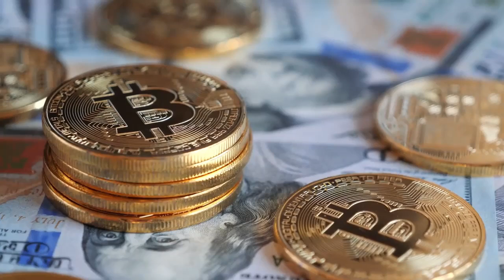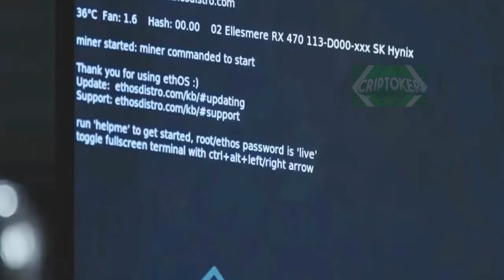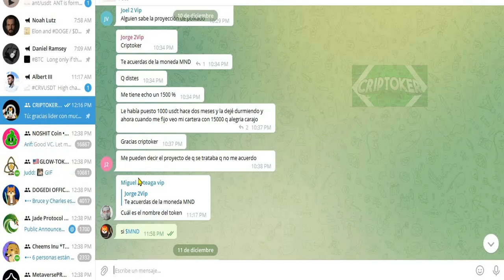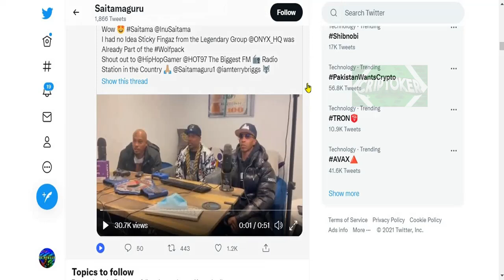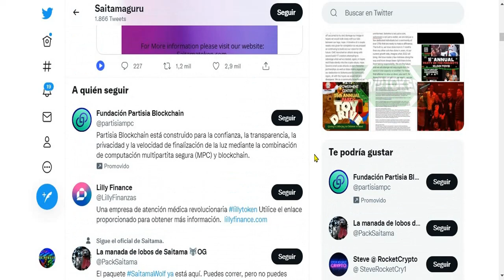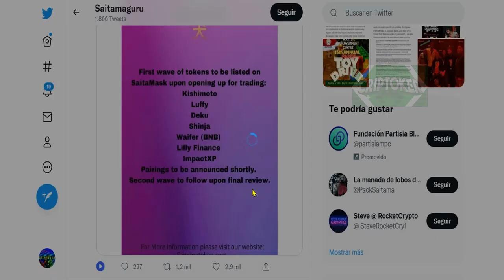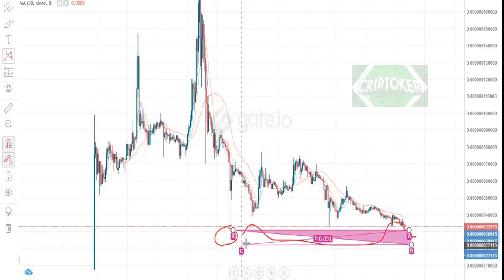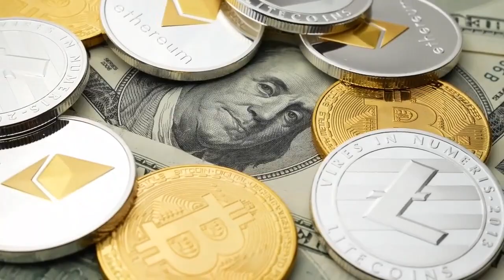SAITAMA (WOLFPACK) LISTA DE GEMAS & TOKENS🚀ANALISIS SEGUIREMOS BAJANDO?💹SAITARMY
SAITAMA (WOLFPACK) LISTA DE GEMAS & TOKENS🚀ANALISIS
• • INTERES • •
✅TELEGRAM GRUPO *VIP**VIP**VIP**VIP* SENALES/TRADING SHIBA AVANZADO Y BOTS🔥👇
• • INTERES • •
✅APRENDE DE UNA BUENA VEZ UN BUEN SISTEMA DE TRADING👇
• • SOCIAL • •
✅INSTAGRAM Community Criptoker📬
✅CONTACTO Profesional y Negocios📥
Características criptográficas de SAITAMA
SAITAMA es un token ERC20 lanzado el 31 de mayo de 2021. Hoy, el 45% de las monedas están en circulación, el 54% del suministro total se quema y el 4% se encuentra en liquidez inicial.

Aunque SAITAMA es un token de meme, tiene varias características distintivas que lo distinguen:

La posibilidad de recibir un beneficio extra. El 2% de todas las transacciones con esta criptomoneda se deduce y se redistribuye al grupo de titulares. Es por eso que puede obtener ingresos por tener tokens en su billetera.
Es una señal deflacionaria. Un 2% adicional de la cantidad de todas las transacciones se saca de circulación, lo que significa que la oferta se está reduciendo y hace que los tokens de un usuario en particular se vuelvan más valiosos. El equipo de Saitama ya ha comenzado con el 49% de la cantidad total quemada.
Recompensas para todos. Siempre hay titulares que tienen más tokens que otros. Para evitar trampas y manipulación de precios, este proyecto evita que dichos titulares realicen estas actividades.
Infraestructura de tokens de Saitama Inu
El token SAITAMA Inu es la parte más significativa del proyecto. Además de esta criptomoneda, este ecosistema incluirá:

SaitaMask . Es una billetera segura e inteligente que permitirá a todos almacenar tokens SAITAMA y otros activos digitales. La aplicación estará disponible en Google Play y App Store. Además de tener tokens, los usuarios podrán usar tarjetas bancarias para comprarlos, crear y vender sus NFT y acceder a muchas otras funciones.
SaitaMarket . Es un mercado donde nuestra comunidad puede usar SAITAMA y otras criptomonedas para pagar bienes y servicios.
SaitaMaker . Es un sitio web basado en NFT que ayudará a los miembros de la comunidad a crear, publicar y publicitar proyectos basados ​​en un sistema monetario único.
SaitaEducation . Será una plataforma multicanal que ayudará a los usuarios a aprender sobre ahorros, inversiones y presupuestos de una manera sencilla y divertida. Además, ayudará a los miembros de la comunidad a crear su contenido y ganar más por mostrar sus talentos.
Además, Saitama Inu tiene sus propios NFT. Al comprarlos, los usuarios ayudan a que la plataforma se desarrolle.

Saitama Inu Future
Según la hoja de ruta, es solo el comienzo de SAITAMA. Ahora, el proyecto se encuentra en la 3ª etapa con 80 mil titulares. Sin embargo, seguirá creciendo. En el cuarto nivel, SAITAMA planea lanzar su plataforma NFT, mercado y billetera DeFi. Para aumentar el número de titulares, el equipo quiere promover su proyecto a través de entrevistas por televisión y radio.

La quinta etapa de desarrollo incluirá donaciones a cuerpos de estudiantes y listas en más intercambios.

Predicción del precio de Saitama Inu
A medida que se desarrolla el proyecto, el precio de Saitama Inu aumenta. Según DigitalCoinPrice , costará más de $ 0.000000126 en 2025. WalletInvestor tiene una predicción más positiva del precio de la moneda Saitama Inu , diciendo que su precio obtendrá $ 0.000002 en cinco años. Por lo tanto, con una inversión de 5 años, se espera un retorno de alrededor del 100%.